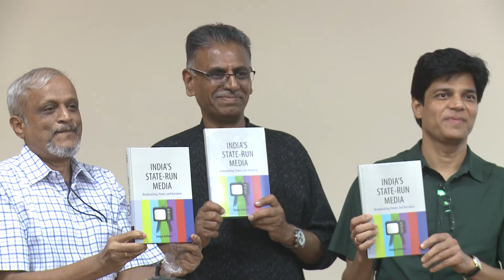India's State Run Media - A Book Discussion with Prof Sanjay Asthana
The Department of Communication University of Hyderabad and Cambridge University Press presents

A Conversation with Prof. Sanjay Asthana about his new book, INDIA'S STATE-RUN MEDIA: BROADCASTING, POWER AND NARRATIVE, Cambridge University Press 2019 with Prof. Vinod Pavarala, UNESCO Chair on Community Media, University of Hyderabad conducting the dialogue.

About the Book: India's State-run Media presents a new perspective on broadcasting by bringing together two neglected areas of research in media studies in India - the intertwined genealogies of sovereignty, public, religion, and nation in radio and television, and the spatiotemporal dynamics of broadcasting into a single analytic inquiry. It argues that the spatiotemporalities of broadcasting and the inter-relationships among the public, religion, and nation can be traced to an organizing concept that shaped India's late colonial and postcolonial histories - sovereignty. The book contends that studies of television have glossed over the meanings, experiences, and practices of the religious in televisual narratives and viewers' interpretations of television programs. Drawing on the philosophical writings of Paul Ricoeur and Michel Foucault, connecting their ideas with media, cultural, and religious studies, it examines cultural discourses, power relations, repertoire of meanings, social events, etc. in broadcasting in late colonial and postcolonial India.

About Prof Sanjay Asthana
Sanjay Asthana, Professor in Journalism, at the Middle Tennessee State University, earned his Ph.D. in Journalism and Mass Communication in 2003 from the University of Minnesota. He also holds an MPhil degree in Philosophy and an MA Communication from the University of Hyderabad in India. Dr. Asthana teaches courses in visual communication, media studies, globalization, and communication technologies. He worked as a radio broadcaster at the All India Radio (state-regulated network) in India, where he scripted and produced current affairs programs and numerous documentaries on social and political themes.
Dr. Asthana’s major research areas include globalization and media, visual communications, postcolonial theory, and cultural studies. His research appeared several other journals and media studies books. Dr. Asthana is the author of the UNESCO project, Innovative Practices of Youth Participation in Media published in 2006. The project included several initiatives from Ghana, Haiti, India, Kyrgyzstan, Mexico, Mozambique, Nigeria, Somalia, South Africa, Vietnam, and Zambia as case studies where young people are directly involved in creating, designing, and producing media content – newspaper graphics work, page design and layout, radio broadcasts, television/video production, and digital multimedia-based materials.
Dr. Asthana is the author of Youth Media Imaginaries from Around the World published by Peter Lang in 2012, He has co-authored, Media Information Literacy: Policy and Strategy Guidelines, a report published by UNESCO in 2013. Dr. Asthana recently completed a grant on Palestinian and Israeli youth media practices, and his new book, Palestinian Youth Media and the Pedagogies of Estrangement has been published by Palgrave Macmillan in 2016. Dr. Asthana was invited to speak at the United Nation’s Alliance of Civilization Global Forum, which was held in Baku, Azerbaijan, on April 24-28, 2016. There, he presented a paper, Media Pedagogy, Youth, and Violent Extremism